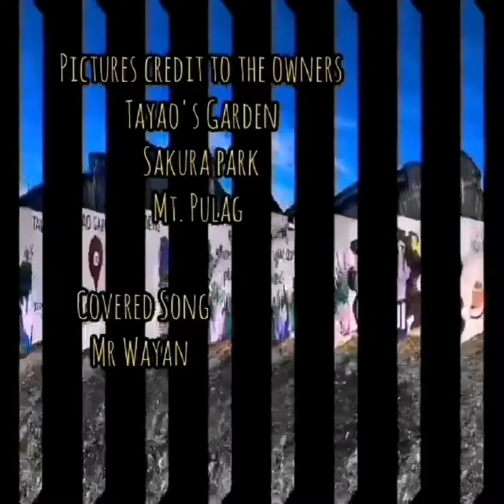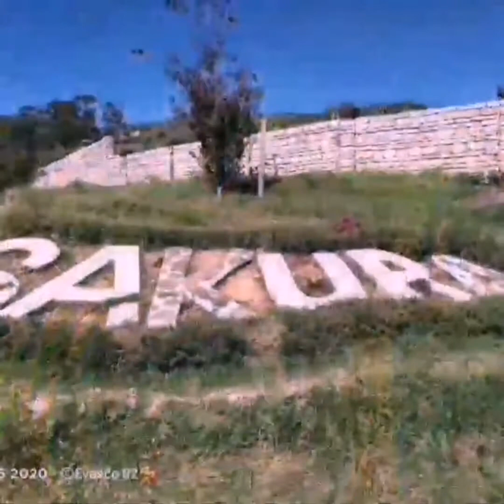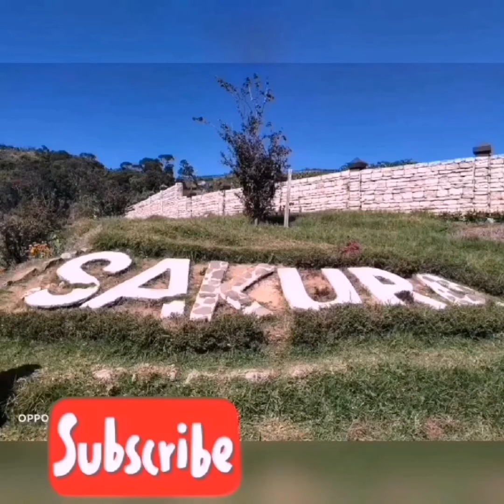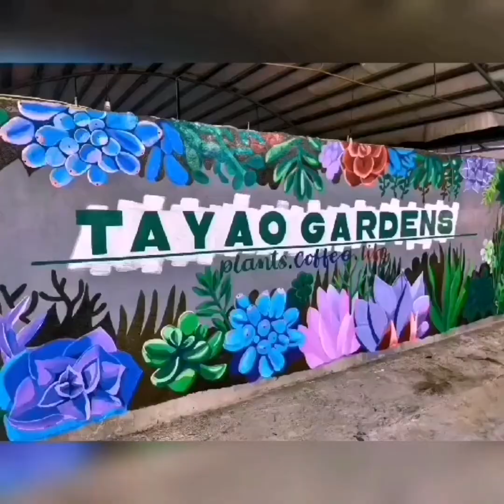ATOK HASEMA HIGH WAY